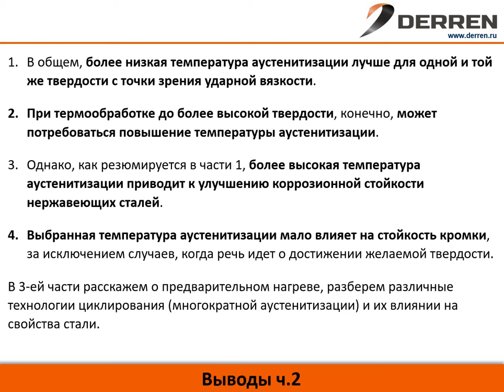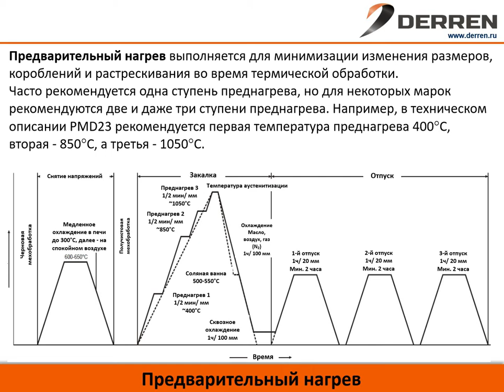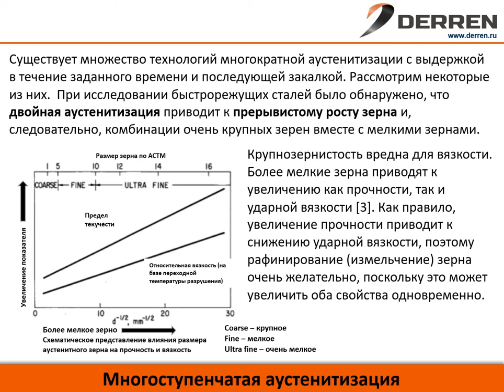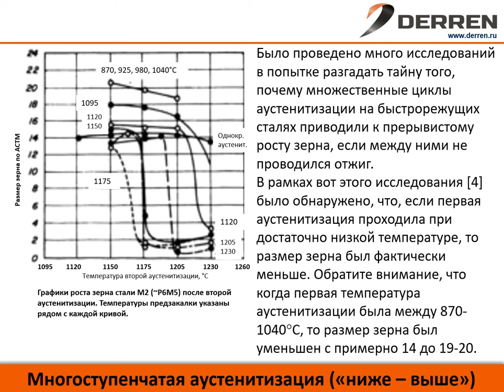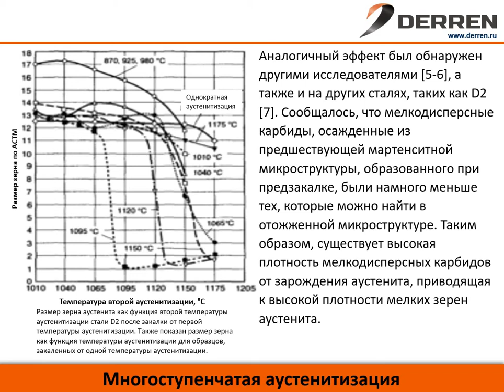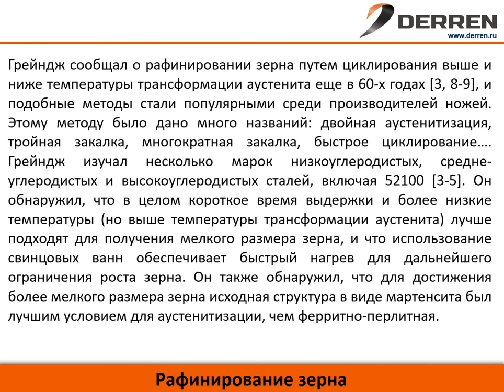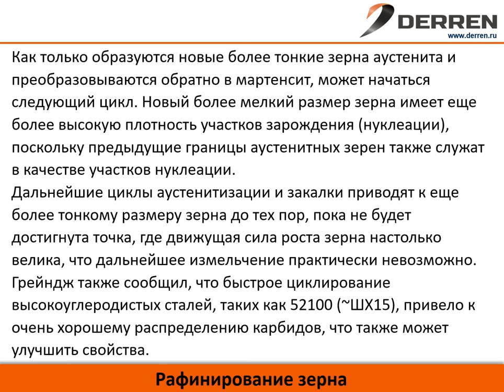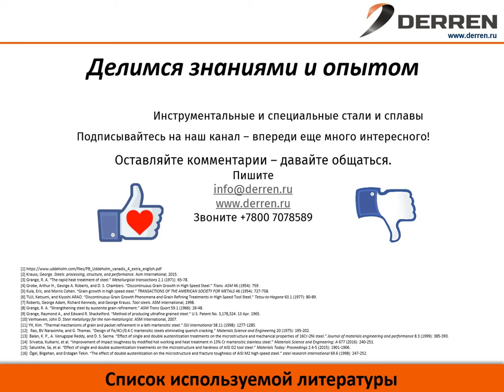№63. Аустенитизация. Часть 3.1. Преднагрев. Многократная аустенитизация.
Продолжаем разговор про аустенитные превращения.